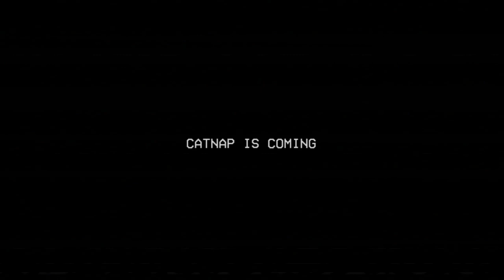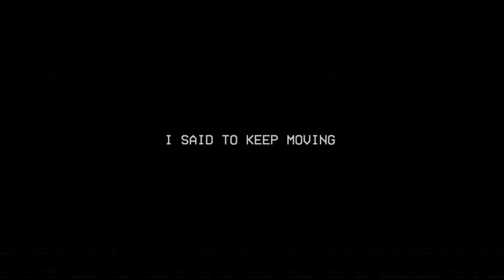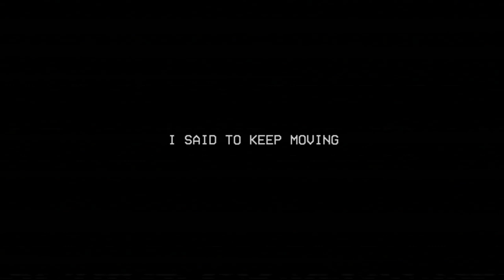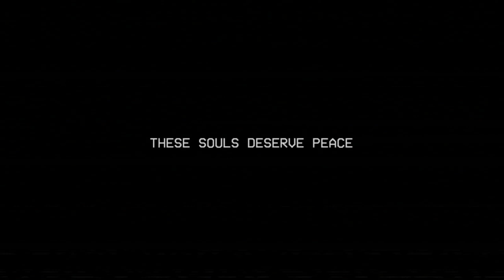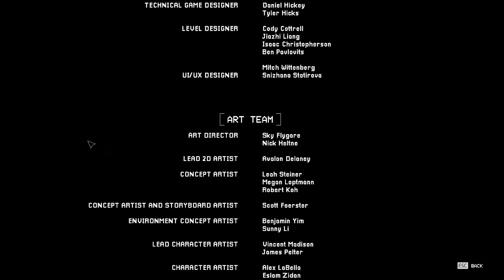POPPY PLAYTIME CHAPTER 3 | FULL WALKTHROUGH